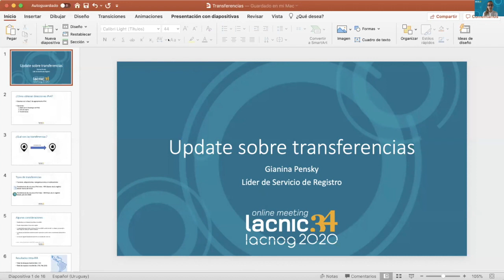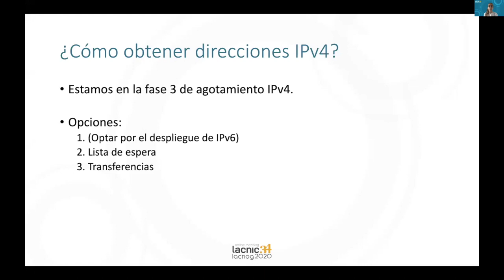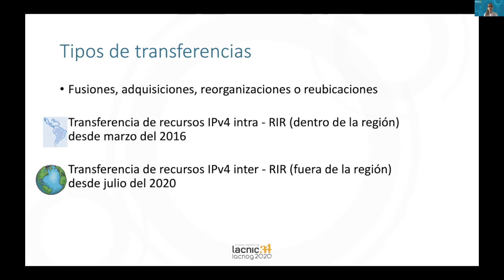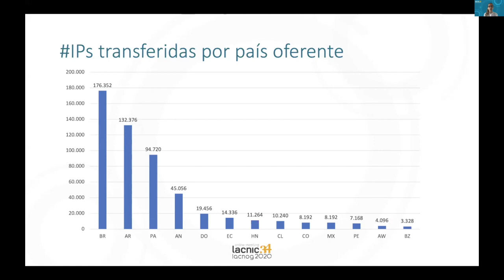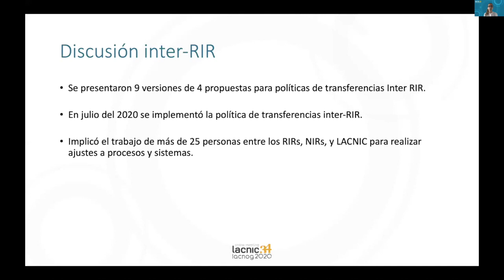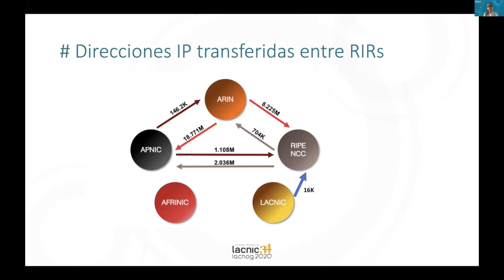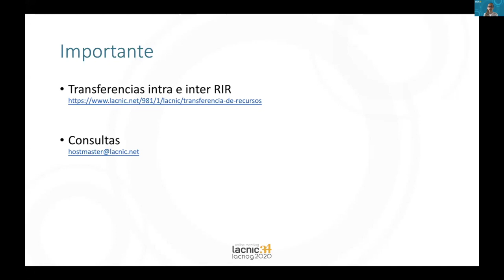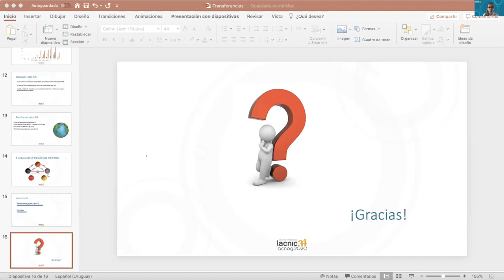Atualização sobre transferências